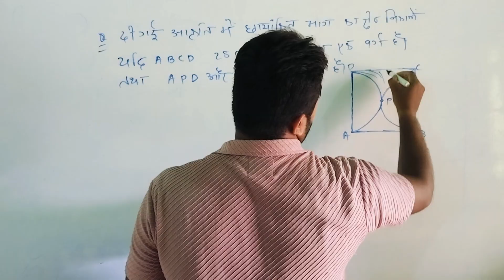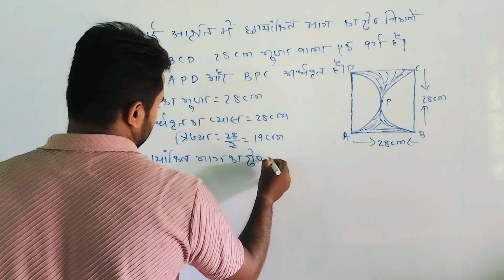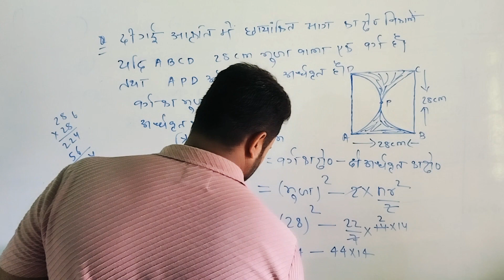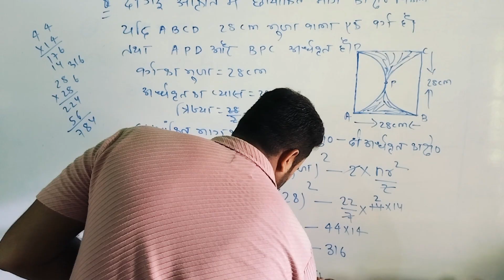Circle VVI Question वृत से संबंधित क्षेत्रफल। BSEB/CBSE.